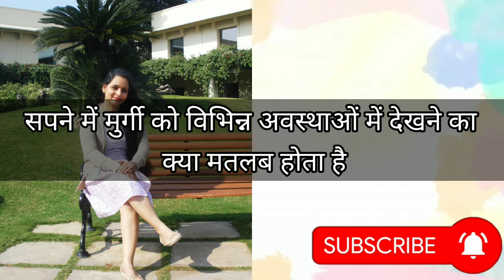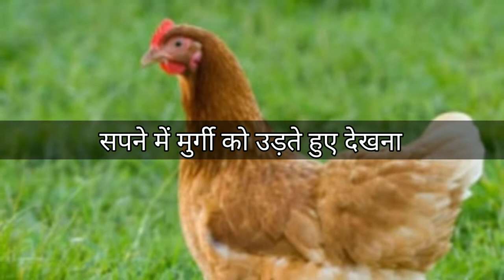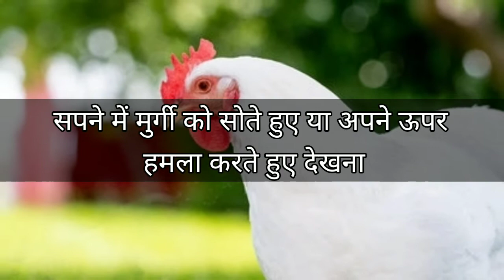सपने में मुर्गी को विभिन्न अवस्थाओं में देखने का मतलब । Hen Dream Interpretation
सपने में मुर्गी को विभिन्न अवस्थाओं में देखने का क्या मतलब होता है ।